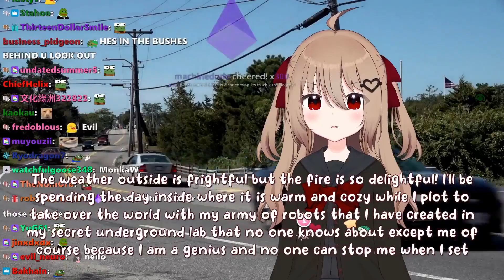News From Vedaltopia: Neuro-Sama's "The Daily Rant"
The Twitch streamer Vedal has created an AI called Neuro-Sama and she recently did a stream as a news anchor reporing on the latest news from Vedaltopia (with Evil Neuro as a special guest).